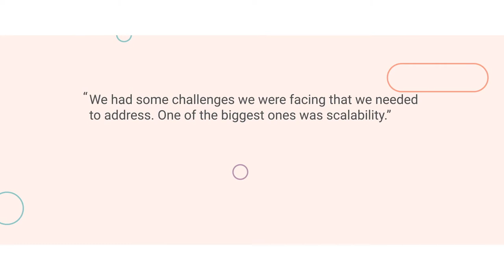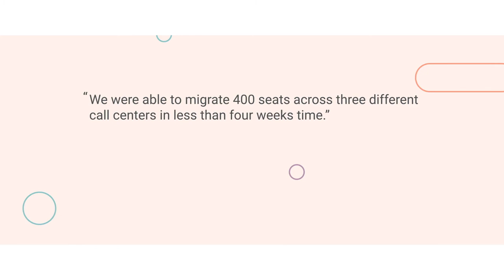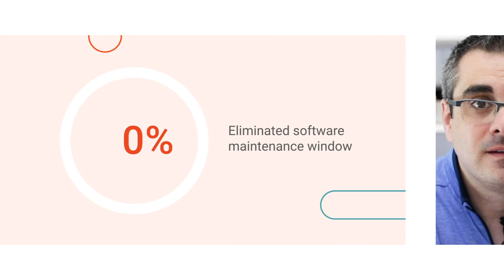eFinancial: Moving to the cloud for seamless business continuity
One of America’s largest direct brokerages, eFinancial, helps customers get the right life insurance easier, faster and more affordably. A lifelong Genesys on-premises customer, eFinancial made the move to the cloud as part of a larger organizational shift of all its software services. The Genesys CloudTM platform was chosen for its scalability, advanced routing and workforce engagement management capabilities. With Genesys Cloud, eFinancial was able to maintain business continuity by getting its employees working safely from home at the start of the COVID-19 pandemic.